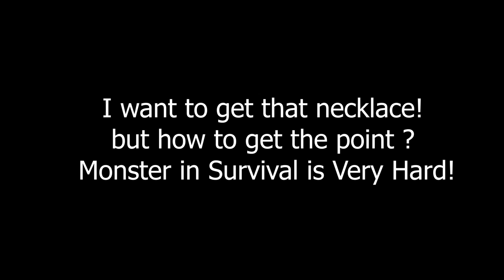3 MINUTE GUIDE! HOW TO GET NECKLACE WITHOUT FIGHT! | Sealonline Blade of Destiny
For Quest & RPS Service you can ask me on Line Mssgr!